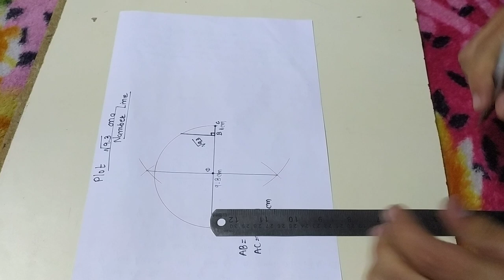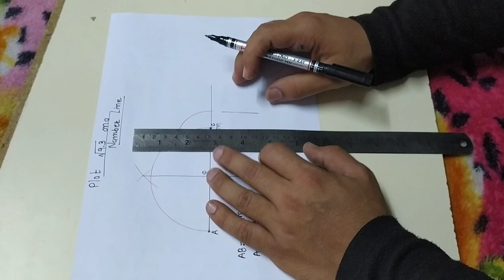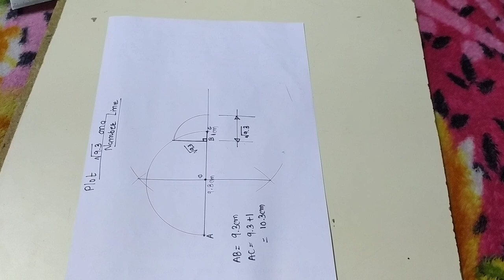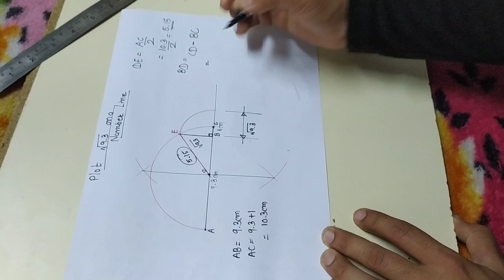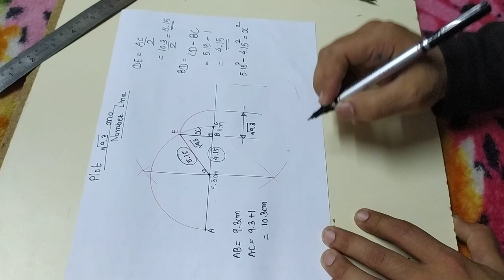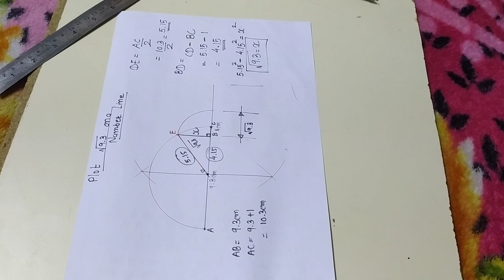Number System !! Chapter I !! Lecture Series I !! STD IX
Video Pdf File.
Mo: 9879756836